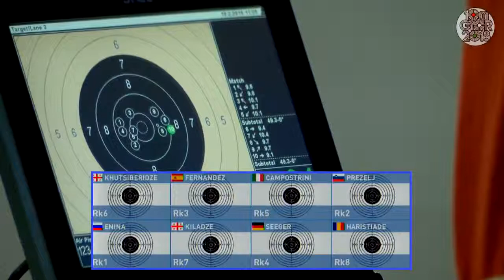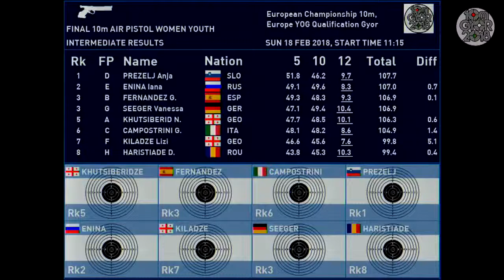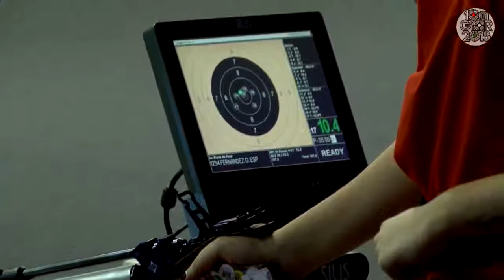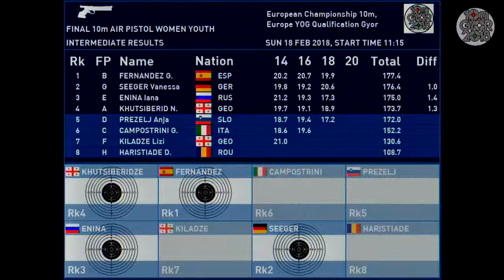Чемпионат Европы 2018: пневматический пистолет, девушки, отбор на Юношеские Олимпийские Игры